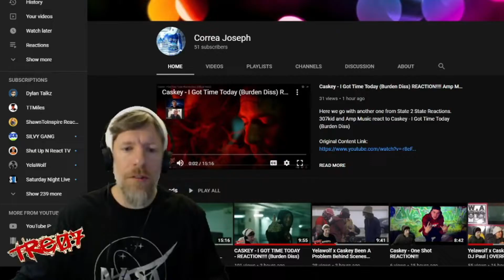Deniro Farrar - Aint Got REACTION!!!! [[ One Of The Hardest Out RN!! ]]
Tre07 Reacts to Deniro Farrar - Aint Got Music Video.

Crew - @kiefer_andrew, @iamu_legend

Music in this video
Listen ad-free with YouTube Premium
Song
Ain't Got
Artist
Deniro Farrar, Trinidad James
Album
Ain't Got
WMG (on behalf of PsychTune Records); BMG Rights Management (US), LLC